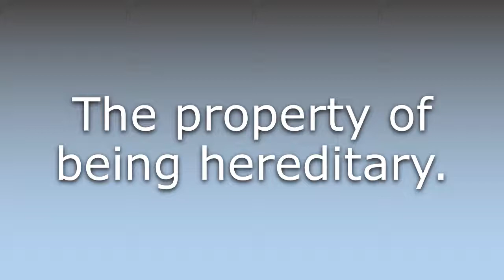What does Hereditariness mean?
What does Hereditariness mean in English? Learn the meaning of the word Hereditariness! How to Pronounce Hereditariness. Expand your vocabulary, learn words.